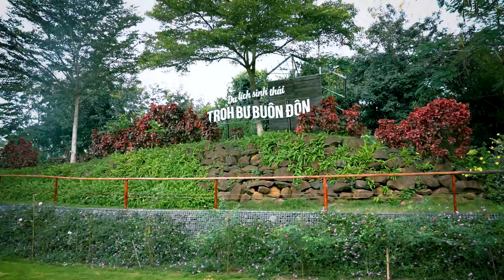Điểm Du lịch sinh thái Troh Bư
Du lịch Đắk Lắk